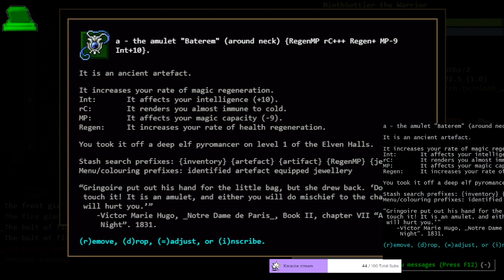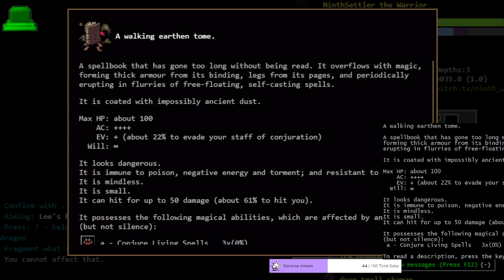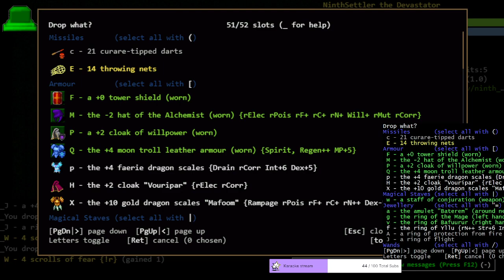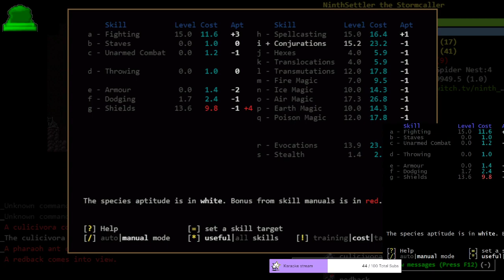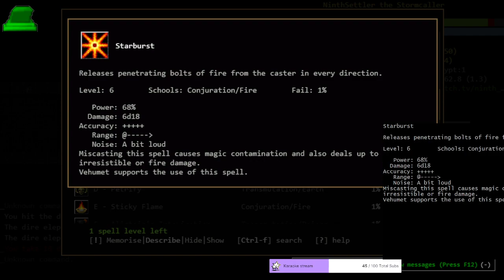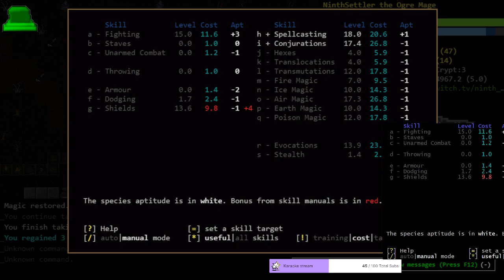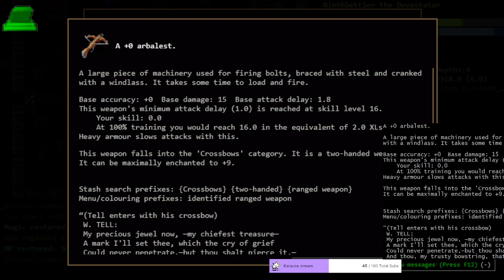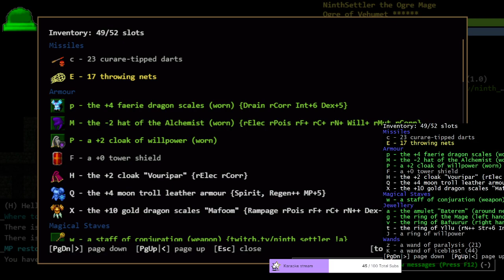DCSS 0.29 Trunk: Ogre Earth Elementalist (2/2)